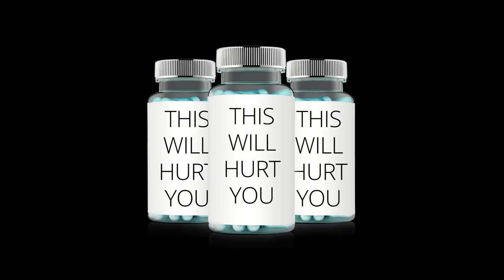Gyms Are LYING To You! (An Educated Rant)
Find the perfect plan for you - /body-design-tool?utm_source=youtube&utm_medium=social&utm_campaign=Gym's%20Are%20LYING%20To%20You!%20(An%20Educated%20Rant)%20-%20description&utm_term=description&utm_content=Gym's%20Are%20LYING%20To%20You!%20(An%20Educated%20Rant)%20-%20description%20

Another rant for ya today! The fact is in today's world, companies are more focussed on selling you a product then bettering your health. People will try to convince you that you have to go to a gym in order to see results, build muscle, and lose fat. I'm not saying that you shouldn't go to a gym, but what if you don't have the money, have a busy schedule and don't have time to drive to the gym, or maybe you do not like to lift weights? What do you do now?

You do not need a gym to accomplish a healthy lifestyle! Resistance is resistance, whether you are in a gym using dumbbells or in a park using your own bodyweight. You can see incredible results even in your own home!

Continue to learn and work hard and you will accomplish your goals. Watch my videos and take notes from the advice I provide. We are all in this together!

1515 7TH ST., #381.
SANTA MONICA, CA
90401